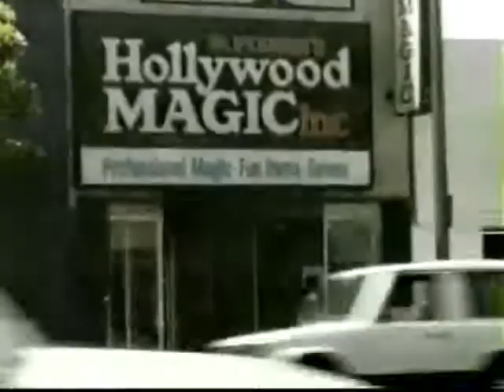Forest Tackett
Former nuclear weapons loader on aircraft carriers,
former Test Lab Instrument Repairer ,
a cheerful guy who loved doing magic.
Just 49 when he died.